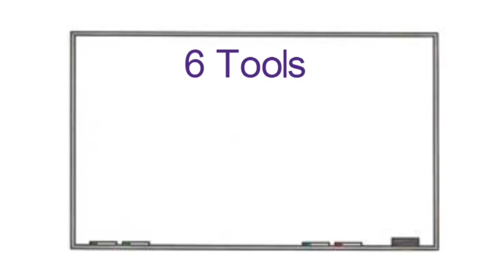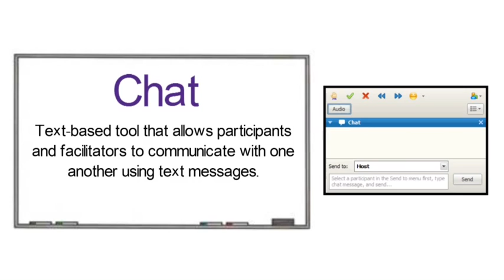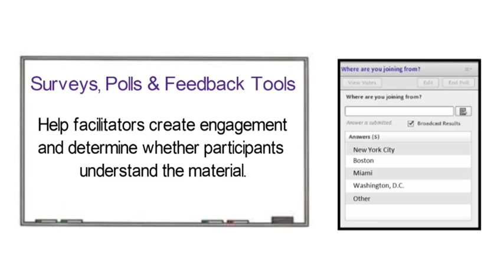Virtual Classroom Tools: Basics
At InSync Training, we believe that leveraging the tools available in the virtual classroom creates consistent and impactful learner engagement.

Virtual training design doesn't need to be difficult, especially when you take advantage of the tools and features available in virtual classrooms like Cisco WebEx and Adobe Connect. One thing that you really need to consider, though, is that because the virtual classroom is not the same as the traditional classroom, you have to adapt engagement techniques in order to create meaningful,
learner-centered programs. Without consistent engagement, virtual classroom participants will get bored. This is where virtual classroom tools come in to play. Including them in your instructional design battles learner boredom and disengagement. You can engage as frequently as needed, ideally every 3 to 5 minutes. By using the virtual classroom toolkit effectively and appropriately, you can achieve the ultimate goal in e-learning - training that sticks. Fundamentally, there are six tools included in the virtual classroom that you should think about. They are: Chat, Whiteboard, Breakout Rooms, Application Sharing, Synchronized Web Browsing, and Surveys, Polls and Feedback Tools. The first tool we will talk about is Chat. Chat is a versatile, text-based tool that allows participants and facilitators to communicate with one another using text messages. Next up is Whiteboard. Whiteboard is a virtual tool that is used the same way one uses a flip chart or marker board in a traditional classroom. It allows facilitators to record participant comments, emphasize important points, and to write exercise instructions. Now, Breakout Rooms. Breakout Rooms are a virtual classroom tool that allows groups of two or more participants to meet and collaborate during a larger live online session. Next, Application Sharing. This allows the facilitator to share software applications like spreadsheets, word processing, and custom apps with participants - even if they don't have the software installed on their individual machines. Let's discuss Synchronized Web Browsing. This tool allows the facilitator or participants to bring the class to an internet site or corporate intranet. This option is available on many virtual classroom platforms. Finally, there are Surveys, Polls and Feedback Tools. These tools help facilitators create engagement and determine whether participants understand the material. With so many different tools, there are lots of ways to engage. By leveraging them, your instructional designs will create virtual learning environments that are as impactful as the traditional classroom setting. The InSync training whitepaper, "Virtual Classroom Tool Design Basics - A Virtual Engagement Primer," provides additional information on this topic. Additionally, our "Virtual Classroom Instructional Designer Certificate" course provides in-depth application design instruction. and select the "Certificates" dropdown on the top left hand side of the home page. The links for both the whitepaper and course are included in the video description below.